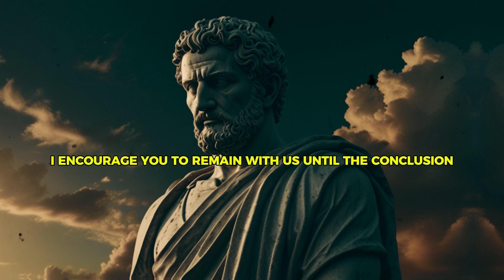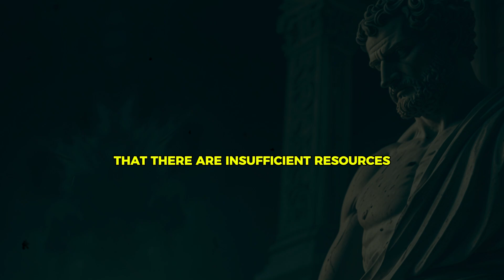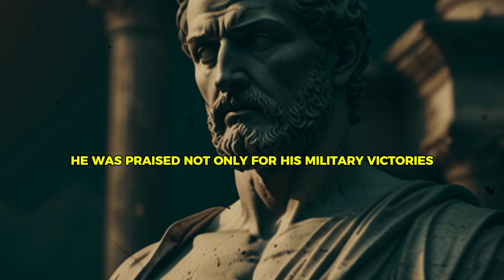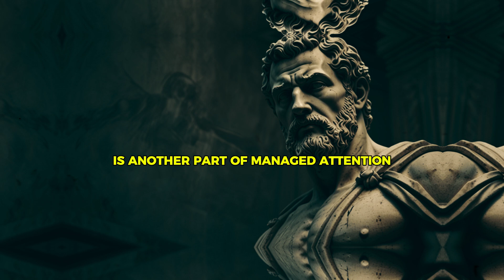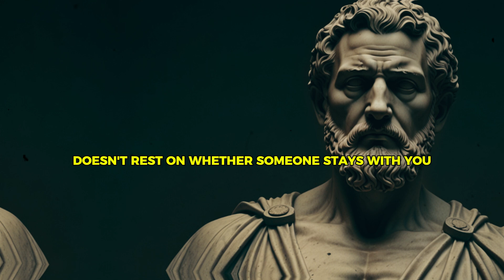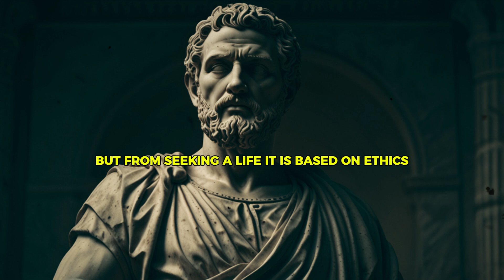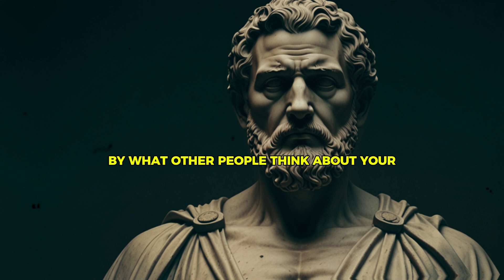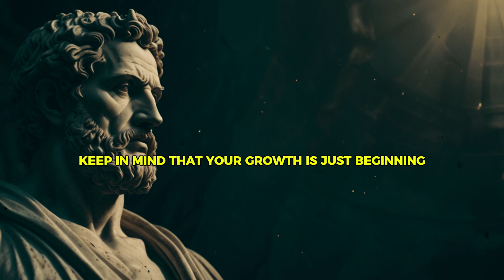Dark Psychology Hacks to Control Attraction Instantly | Stoic Phylosophy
In this video, we'll dive into the world of dark psychology and reveal powerful attraction hacks that can instantly influence how others perceive you. We’re combining practical tips with timeless Stoic principles to help you master your emotions and understand what truly drives attraction.